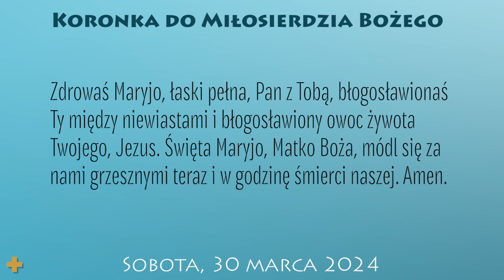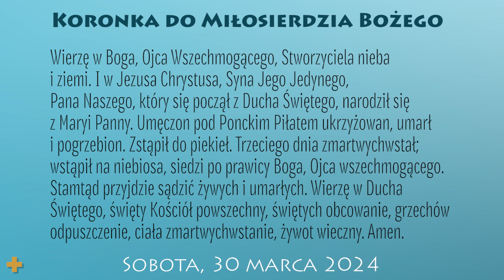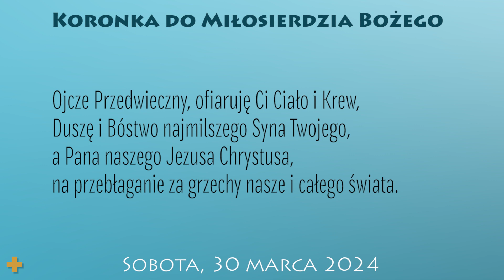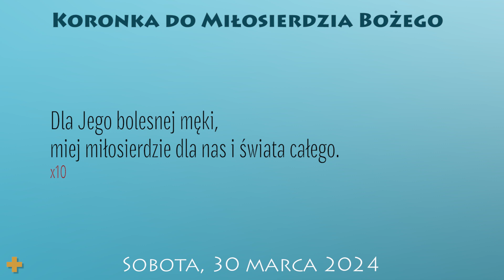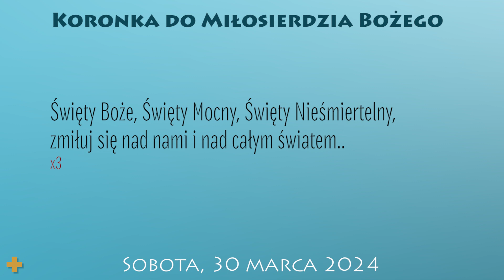Koronka do Miłosierdzia Bożego | 30 marca 2024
30 marca 2024
Wielka Sobota